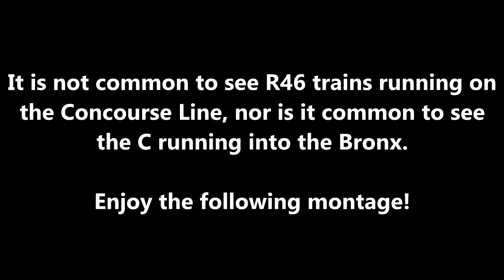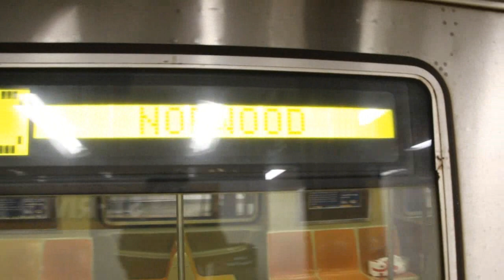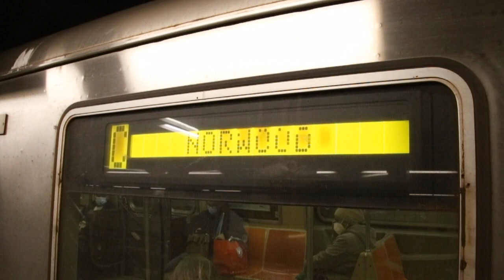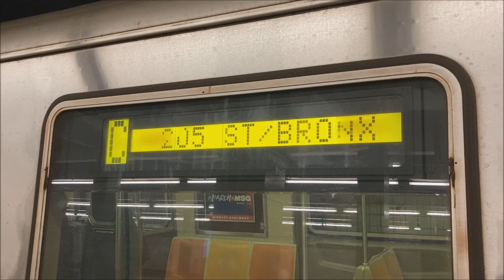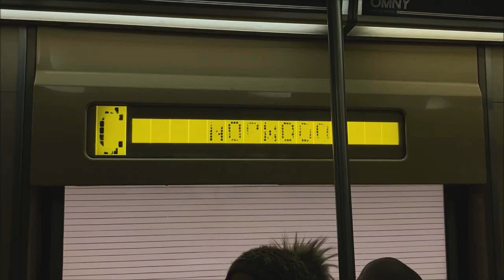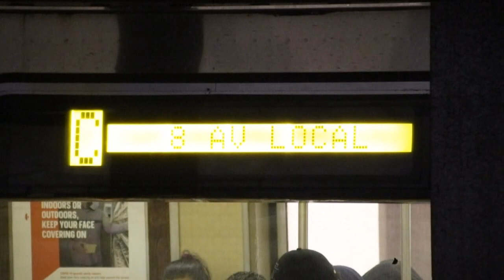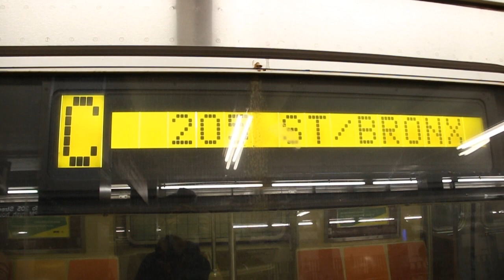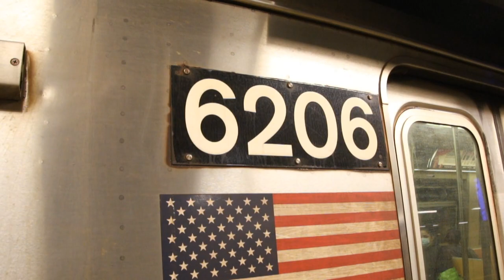R46 Trains on the C in the Bronx - April 2021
Here are several videos taken between April 16, 2021 and April 25, 2021, featuring the MTA NYC Subway, in particular the Fulton Street Line! During the weekends of April 17 and April 24, 2021, D trains were cut back to Atlantic Ave/Barclays Center to allow for inspections on the Manhattan Bridge. As a result, the C was rerouted to Norwood/205th St to provide service on the Concourse Line during the daytime. The C partly utilized R46 trains that generally run on the line, providing an opportunity to see R46 trains on the Concourse Line in the Bronx.